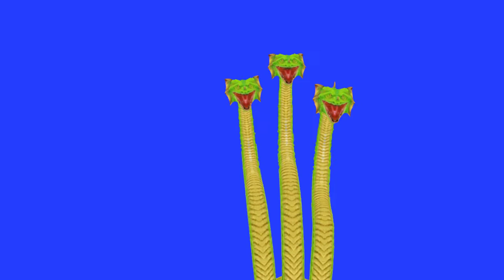Footage. Chroma Key. Slavic dragon blue screen. Download for free